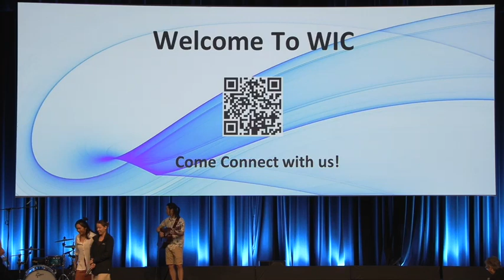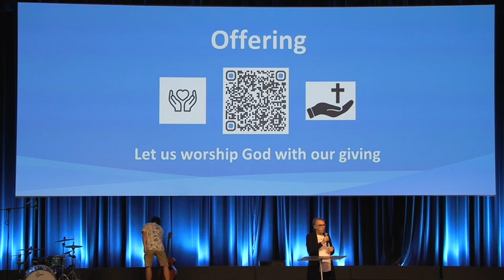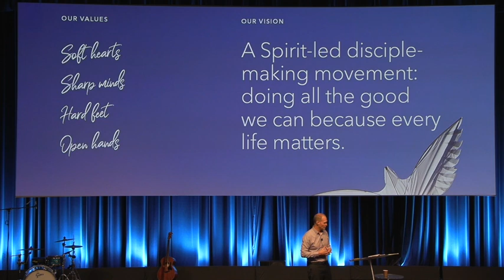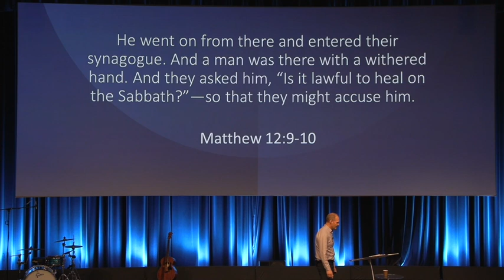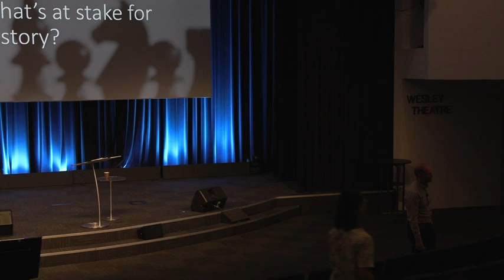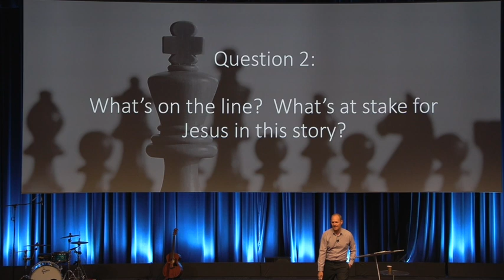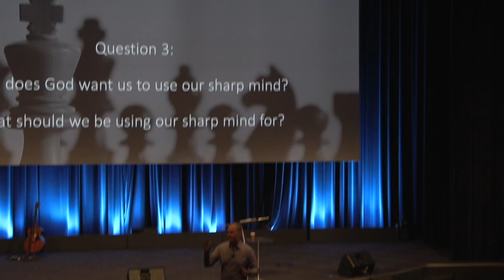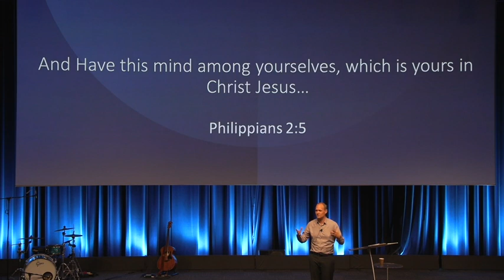WIC City 29 Oct 2023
Message: Sharp Minds
Passage: Matthew 12:9-14
Preacher: Ps Cory Schut